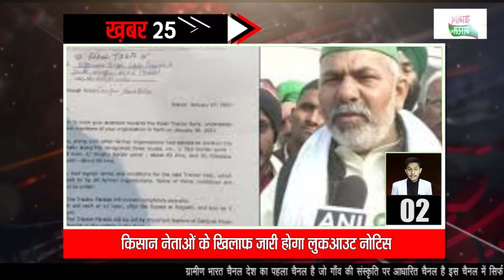28 january 2021 दिनभर की ख़ास खबरों के लिए देखें खबर 25सिर्फ़ ग्रामीण भारत टीवी" पर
स्पीड 25
1. गाजियाबाद में हर थाने की पुलिस को किया अलर्ट…..आज खाली हो सकता है गाजीपुर बॉर्डर
2. किसान नेताओं के खिलाफ जारी होगा लुकआउट नोटिस…… किसान नेताओं के पासपोर्ट सरेंडर करने की प्रक्रिया होगी शुरू
3. टिकरी बॉर्डर पर किसानों ने किया अर्धनग्न प्रदर्शन. 64वें दिन भी जारी रहा आन्दोलन
4. दीप सिद्धू ने फेसबुक लाइव होकर किसान नेताओं को दी चेतावनी. कहा मैंने राज खोले तो भागने का रास्ता नहीं मिलेगा
5. 26 जनवरी के उत्पात पर बोले केजरीवाल .कहा जो हुआ दुर्भाग्यपूर्ण है लेकिन हिंसा से आंदोलन खत्म नहीं होगा
6. गणतंत्र दिवस पर दिखा नया कश्मीर. चारों तरफ लहराए तिरंगे
7. मुख्यमंत्री किसान कल्याण योजना के हितग्राहियों के लिए खुशखबरी 20 लाख किसानों के खातों में डाले जाएंगे 400 करोड़ रुपए
8. कृषि कानूनों के विरोध में पूर्व सीपीएस ने भाजपा छोड़ी. अब किसान आंदोलन में होंगे शामिल
9. 37 नेताओं पर FIR के बाद दो संगठन किसान आंदोलन से अलग .बजट के दिन होने वाला मार्च टला

10. मैदानी राज्यों में शीतलहर ने कंपाया .श्रीनगर में पारा माइनस 5.6 डिग्री पर पहुंचा

11. हरियाणा जल्द खरीदेगा बीएस 6 मॉडल की नई रोडवेज बसें. 11 फरवरी को खुलेंगे 400 बसों के टेंडर

12. कृष्ण देव सेठी का निधन. महबूबा बोलीं सोचा था जम्मू आकर आपसे मिलूंगी

13. राजद के पूर्व सांसद सीताराम यादव सहित 21 लोगों ने थामा भाजपा का दामन. यादव ने कहा लोकतंत्र को माओवादियों और परिवार वादी पार्टियों से ख़तरा
14. एनआईए करेगी शौर्य चक्र विजेता बलविंदर सिंह हत्याकांड की जांच. 200 आतंकियों से लिया था लोहा
15. राम मंदिर निर्माण के लिए फक्कड़ बाबा ने दिए एक करोड़ रुपये. ट्रस्ट को खुशी-खुशी सौपी जिंदगी भर की कमाई
16. प्रॉपर्टी डीलर राजू बॉक्सर की देर रात गोली मारकर हत्या. दो गोली लगने से हुई मौत
17. घाटी में फिर गूंजेगा लाइट-कैमरा,एक्शन. बॉलीवुड के प्रोड्यूसर गिल्ड का 24 सदस्यीय दल पहुंचा कश्मीर
18. श्रीकृष्ण जन्मभूमि मामले में रिवीजन याचिका पर सुनवाई आज. अदालत में शाही मस्जिद पक्ष रखेगा दलील
19. कानपुर देहात में परिवार समेत आत्मदाह का प्रयास. भाजपा नेता पर जमीन हड़पने का आरोप
20. महाराष्ट्र-कर्नाटक के बीच एक दशक पुराने सीमा विवाद ने फिर पकड़ा तूल. मुंबई को केंद्र शासित प्रदेश बनाने की मांग
21. हाईकोर्ट से कॉमेडियन मुनव्वर फारुकी को नहीं मिली राहत. जमानत याचिका हुई खारिज
22. भाजपा प्रवक्ता डॉ. शम्शी पर जानलेवा हमला. इवनिंग कॉलेज के पास बदमाशों ने मारी गोली
23. इंदौर के सार्वजनिक शौचालय में अंडे और दूसरे खाद्य पदार्थ का भंडारण. लगा 1,000 रुपये का जुर्माना
24. दावोस एजेंडा समिट को संबोधित करेंगे PM मोदी दुनियाभर के 400 से ज्यादा टॉप इंडस्ट्री लीडर्स भी होंगे शामिल

25. सिनेमा हॉल ज्यादा सिटिंग कैपेसिटी के साथ खुल सकेंगे. स्विमिंग पूल को भी मिली मंजूरी
What is trending in India right now?
What are the trends in 2020?
How do I see what's trending on Google?
What is trending on Google?
Searches related to today trending
twitter trends worldwide
today's news headlines in english for school assembly
today trending hashtags
top trending twitter hashtags india today
today trending tamil,today trending news
doday trending troll
today trending - youtube
trending topics
today kisan andolan
today news
today roja serial
today redeem code
today karthika deepam serial
today ram mandir news
today gold rate
today kundali bhagya full episode
today news tamil sun tv
today news live
today news telugu
today news polimer tv in tamil
today news malayalam
today news aaj tak
today news live tamil
today news odia
today news tamil polimer
today news kannada
today news
today news marathi
today headline news in tamil
today headlines
today headlines tamil
today head news tamil sathiyam tv
today head news tamil polimer tv
today headlines telugu
today headline news
today head news tamil
today headlines in hini
today headlines otv
today headline news in hind
today headlines pathankot
today headlines tv9 telugu
today head news
today headline news
today headline news in tamil polimer
today headline news in tamil sun tv
today headline news sathiyam tv
today headline news in hindi
today headline news in tamil puthiyathalaimurai
today headline news in tamil sathiyam
today headline news in telugu
today headline
today headline news in tamil live
today headline news in hindi aaj tak
today headline news polimer
today headline news in odia
 news superfast 100 today
news superfast 100 today marathi
news superfast 100
news superfast 10 aaj tak
news superfast live
news superfast aaj tak
news superfast 200
news superfast 100 today aaj tak
news superfast news
bhojpuri news superfast
abp news superfast 100 today
ptc news superfast punjab
zee news superfast
aaj ka news superfast